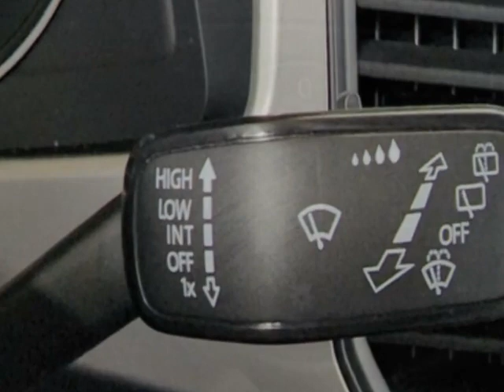2020 Volkswagen Atlas Cross Sport - Jersey City, NJ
New Jersey State Auto Used Cars, Jersey City, NJ - Volkswagen Atlas Cross Sport Leather Reverse Camera